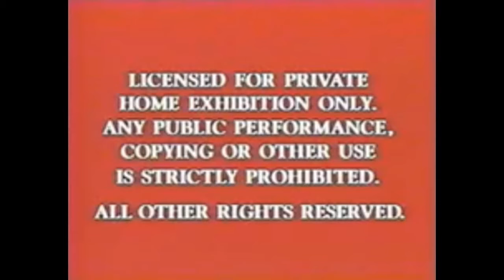Walt Disney Home Video Warning Screen (1984-1991) Canadian Scrief Version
Scrief Returns.